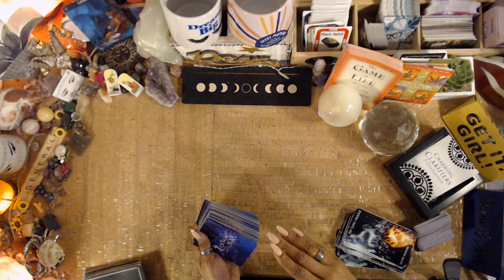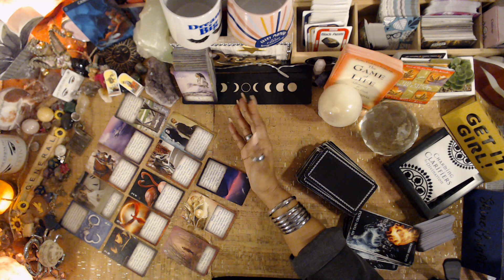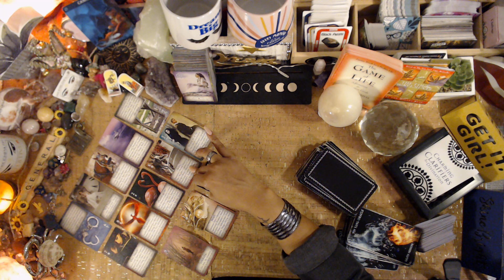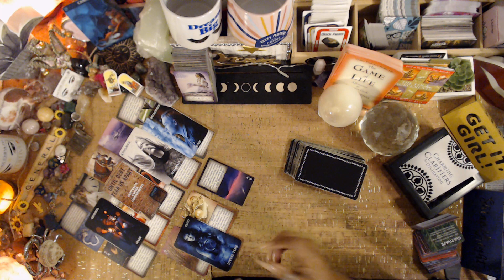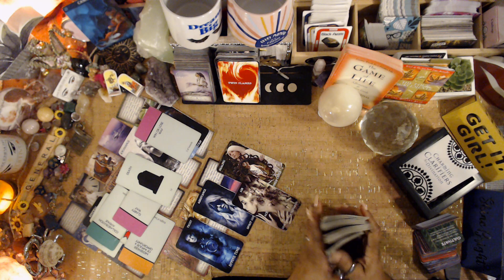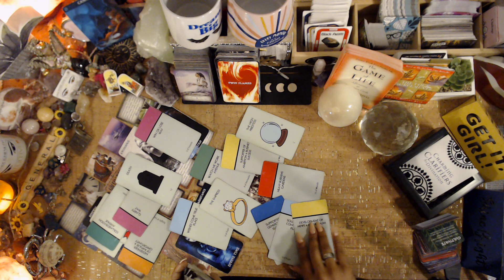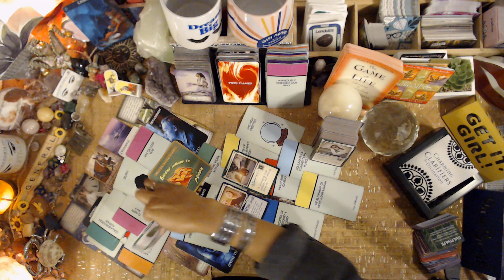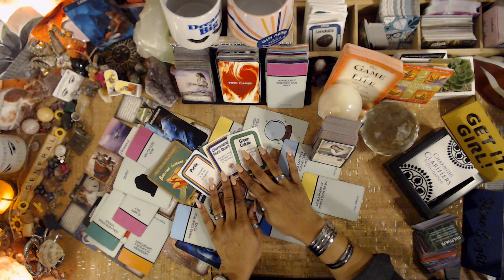♋️ Cancer: YOUR TWIN FLAME IS STRESSED OUT | Tarot Reading: January 2023 tarot